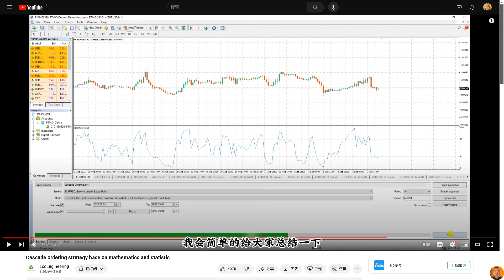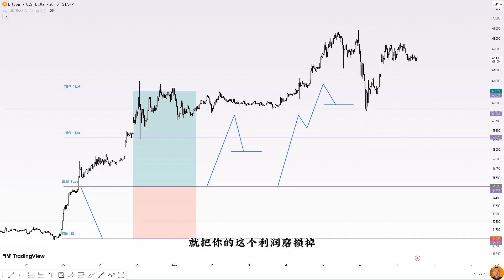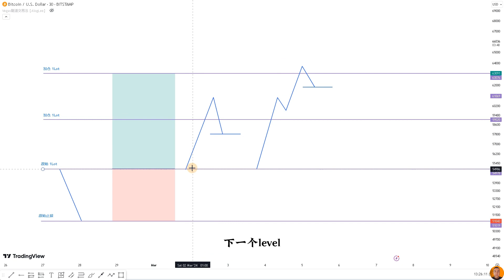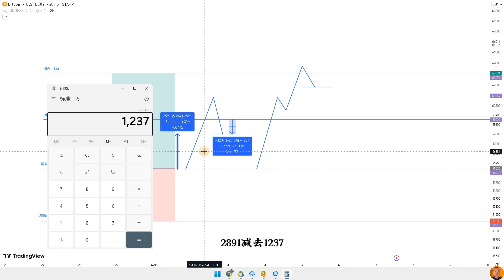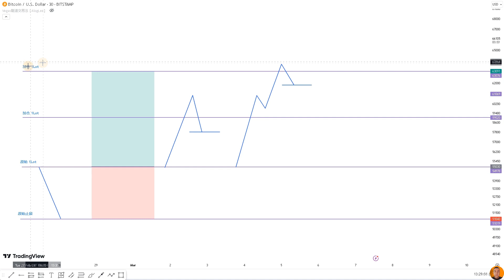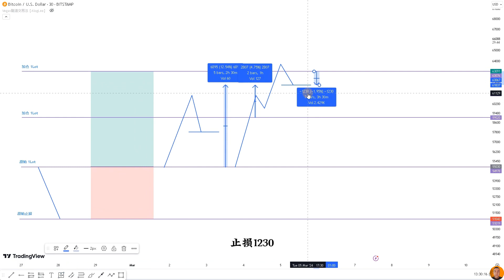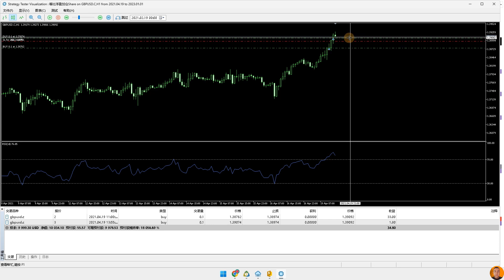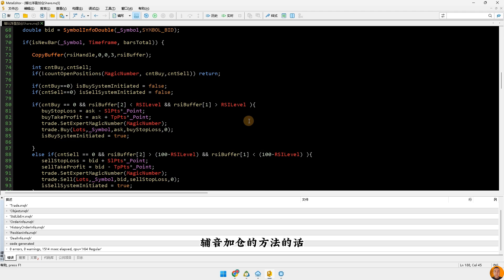优化你的交易，等比浮盈加仓法